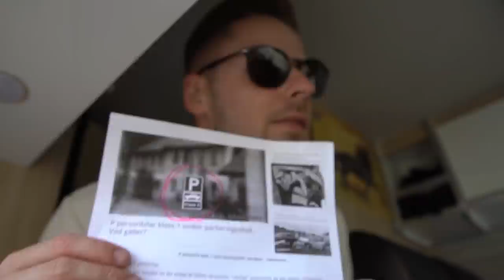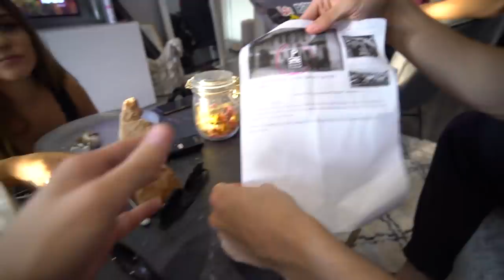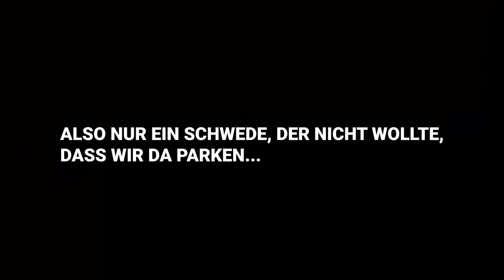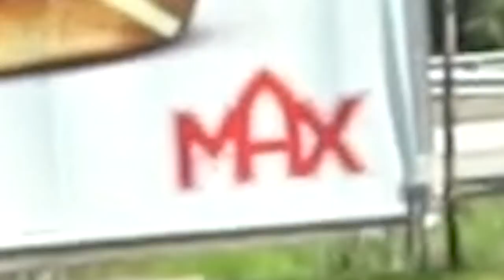Ich fahre 2.200km um diese Schwedin zu treffen😍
jo. Also... Das ist der Grund für den ganzen Vantrip 😅
Joke! Viel Spaß mit dem neuen VANTRIP-VLOG! 🇸🇪